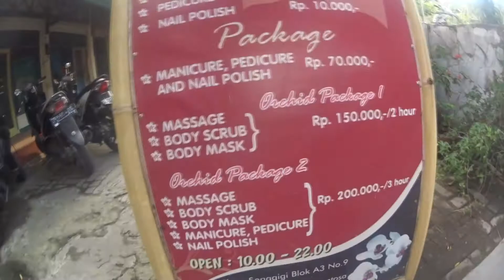Lombok, Indonesia - Sengiggi, Climbing Mt Rinjani & Gili Air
Visiting Sengiggi beach and main street. Climbing My Rinjani is a large portion of this video. Some swimming on Gili Air